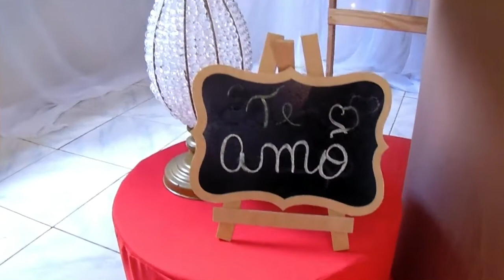Decoração para o dia das mães (passo a passo)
espero que goste do vídeo, qualquer duvida deixe nos comentários ...